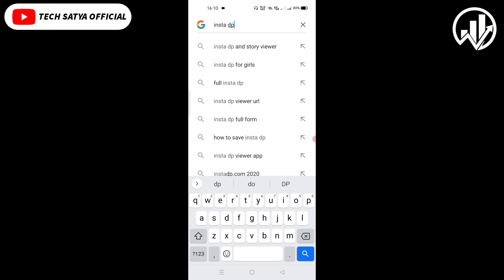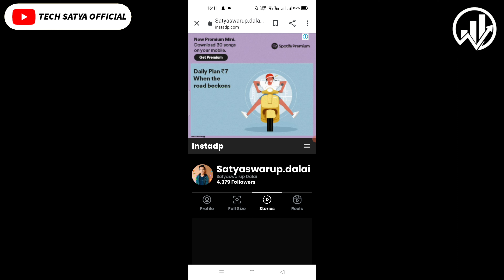How to Save Instagram Stories With Music In Gallery | Instagram Story Download With Song 🔥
So Hey Guys , I Hope You Will Like This Video.

If You Done That Already !

Your Quarries -
1. How to Save Instagram Stories With Music In Gallery
2. How to Save Instagram Video In Gallery
3. How to Save Instagram Stories With Music
4. How to Download Instagram Stories
5. How to Download Instagram Stories With Music in Tamil
6. How to Download Instagram Stories of Others
7. How to Download Instagram Story Without Any App
8. Instagram Story Download Kaise Kare | Instagram Story Download Online
9. Instagram Stories Download Kaise Karen | Instagram Story Save Kaise Karen
10. Download Instagram Story Video | Instagram Story Music Ke Saath Kaise Save Kare Gallery Me
11. How to Save Instagram Stories With Music | How to Download Instagram Story With Music Without Any App
12. How to Save Insta Story With Music
13. Instagram Music Story Save Kaise Kare
14. Instagram Story Music Ke Saath Kaise Save Kare
15. Instagram Story Saver | How to Save Instagram Story Without App
16. Save Insta Story With Music In Gallery
17. Instagram Story Tricks | How to Save Instagram Music Story In Gallery
18. How to Download Instagram Stories With Music In Private Account
19. How to Download Instagram Story Of Private Account
20. How to Download Instagram Stories Without Them Knowing
21. Download Instagram Story With Username
22. How to Download Instagram Stories In iPhone
23. Instagram Story Download Trick | Download Instagram Stories
24. How to Save Instagram Story With Music Without Posting
25. How to Save Instagram Story With Music Malayalam
26. How to Save Instagram Story And Post
27. How to Save Instagram Story Automatically
28. How to Save Insta Story From Others
29. How to Download Instagram Story With Music In Tamil
30. How to Download Instagram Story In Tamil
31. How to Download Instagram Story And Reels
32. How to Download Instagram Story Audio
33. How to Download an Instagram Story Video
34. How to Download Instagram Story In Best Quality